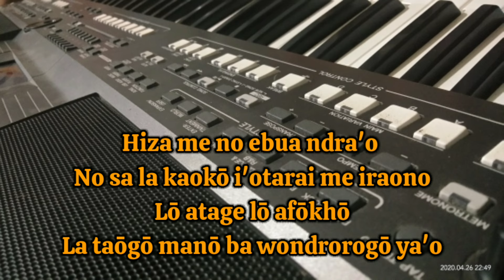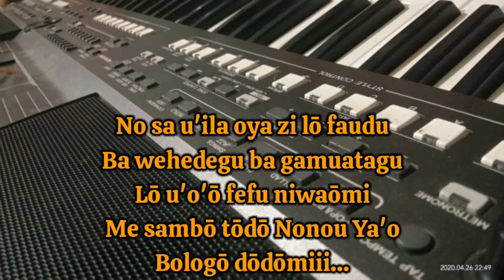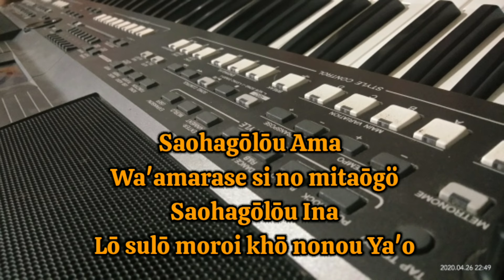Saohagolo ama karoke nias Album Mohili yaahowu||Constant Giawa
Lagu ini mengisahkan begitu besar kasih sayang orang tua kepada kita...  lagu nias ini termasuk lagu sedih yang bisa meneteskan air mata ciptaan constant giawa Dari Album Mohili Yaahowu